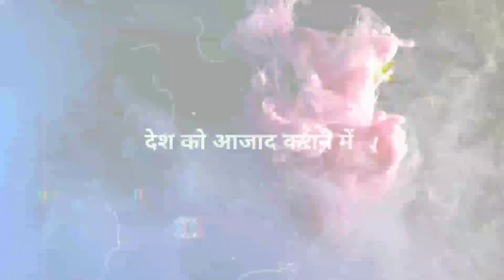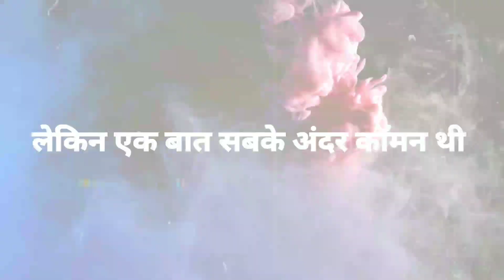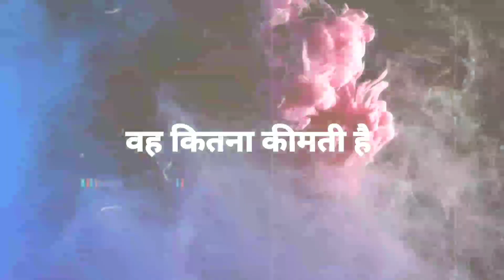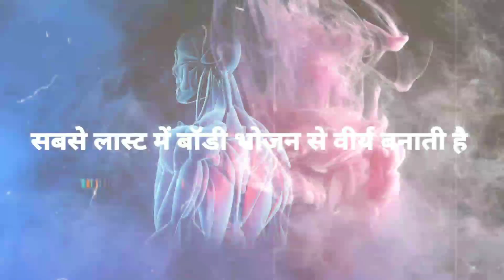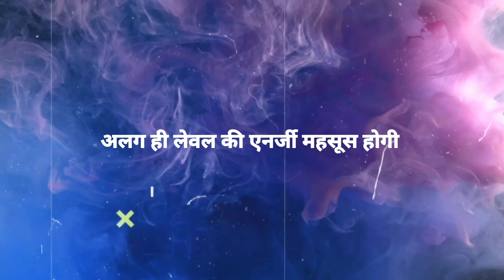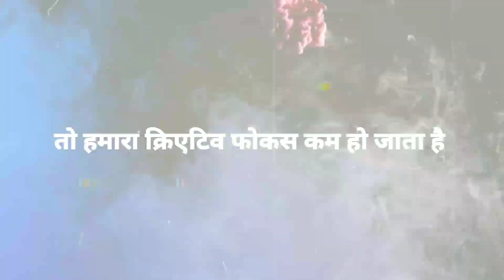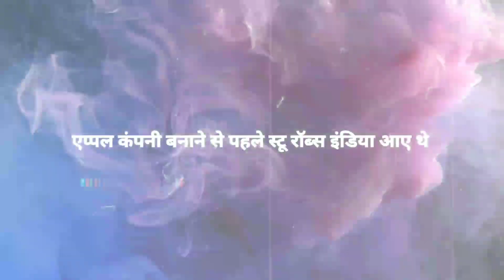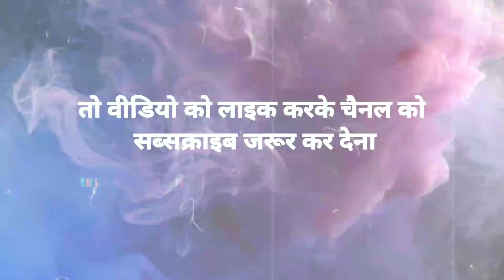👹DON'T DAMAGE YOUR HEIGHT & BODY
FAIRUSE COPYRIGHT DISCLAMER - Copyright Disclaimer Under Section 107 of the Copyright Act 1976, allowance is made for "fair use" for purposes such as criticism, commenting, news reporting, teaching, scholarship, and research.
1) This video has no negative impact on the original works (It would actually be positive for them)
2)This video is also for teaching purposes.
3)It is positively transformative in nature.
4) only used bits and pieces of videos to get the point across where necessary.